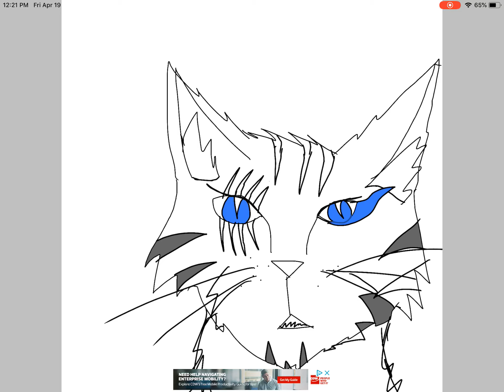Warrior cats - Ivypool Speed Paint